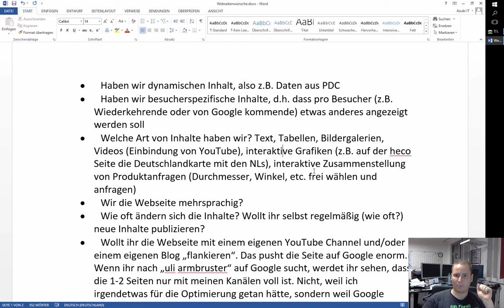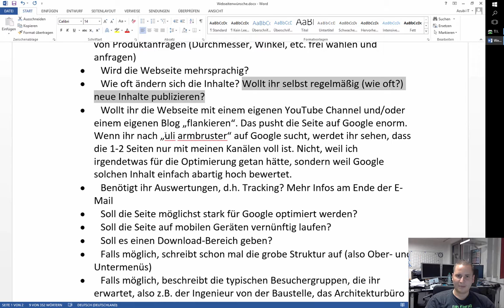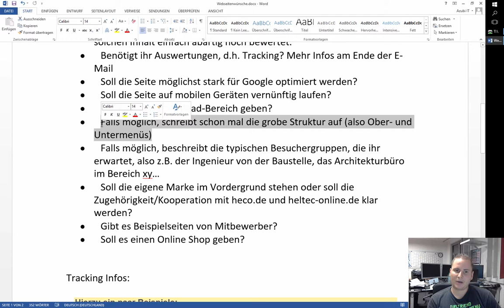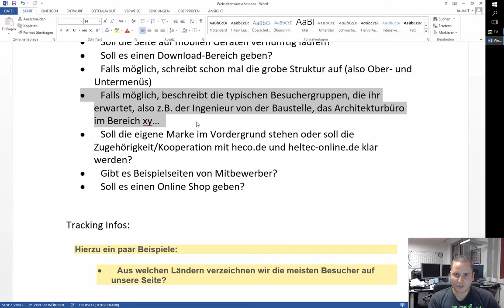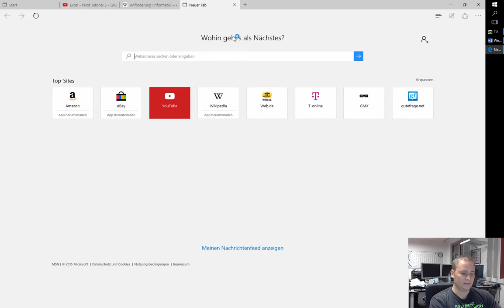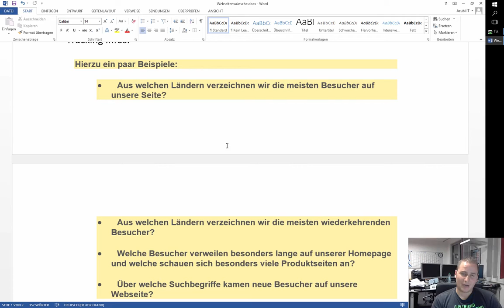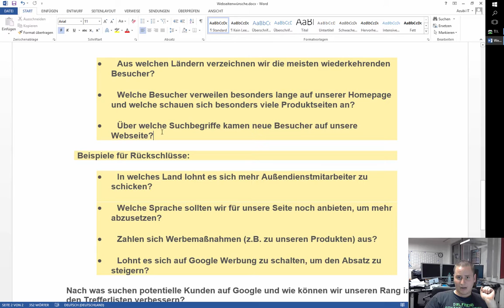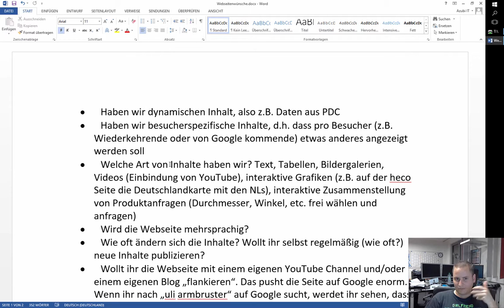Anforderungen an eine neue Webseite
► Inhalt: Nehmt ein paar Gedanken mit, woran ihr beim Erstellen einer neuen Webseite denken müsst. Ich erläutere kurz Themen wie Mehrsprachigkeit, Online Shopping, Mobile-Support, Zielgruppen, Tracking, Anbindung bestehender Systeme, etc.
► Zusammenfassung: Nehmt euch die Zeit und denkt über die Anforderungen an eure neue Webseite nach. Natürlich kann man in 2-3h mit einem fertigen Template auch eine Firmenwebseite hochziehen, doch das wird im Nachhinein oftmals teurer. Sollte sich nach der Anforderungsanalyse herausstellen, dass ein vorgefertigtes Template genügt, habt ihr dadurch auch nicht viel "Geld in den Sand" gesetzt.
► Weiterführende Links: Ein Praxisbeispiel zu einer richtigen Anforderungsanalyse findet ihr